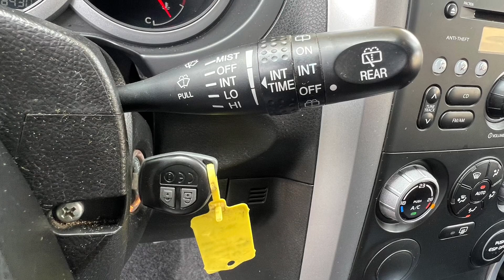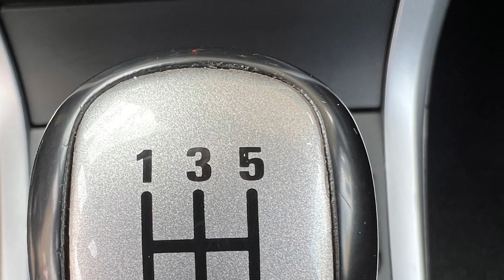SUZUKI GRAND VITARA 1,6L 4WD 3p N•2406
SUZUKI GRAND VITARA 1,6L 4WD, 3 portes, 5 places, de 08/12/2006, 108700 km, 13990 €, FLEXFUEL Offert